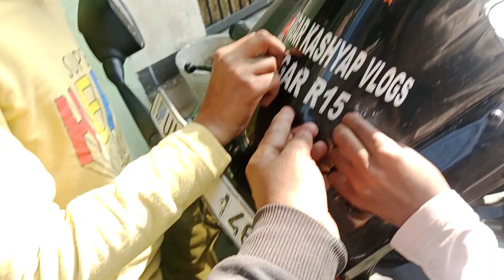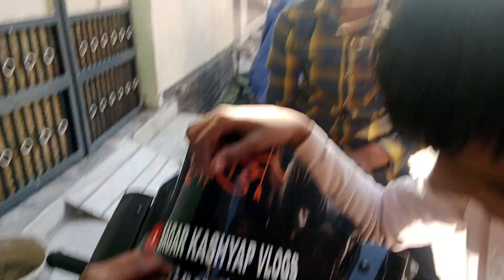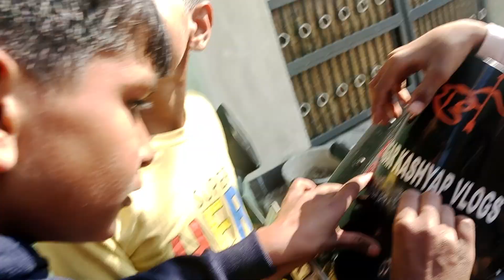Bacho👹 nay👺 mare 😈👿👹 r15v4 ka sticker uttar dia sagarkashyapvlogs r15v4black rider R15 r15v4modified